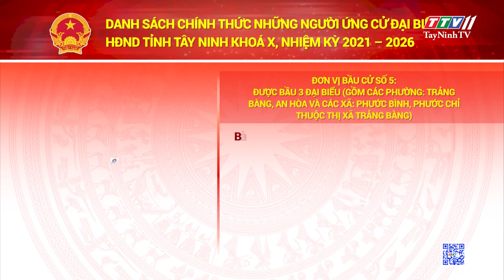Ứng cử viên Nguyễn Thị Hồng Loan | ĐƠN VỊ BẦU CỬ SỐ 5 | TayNinhTV